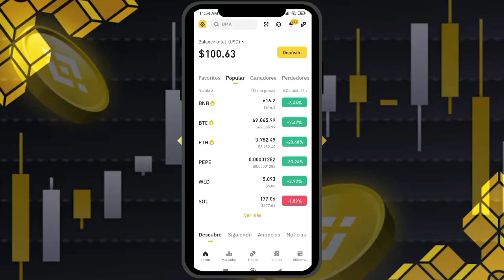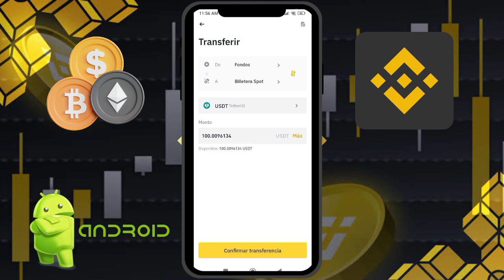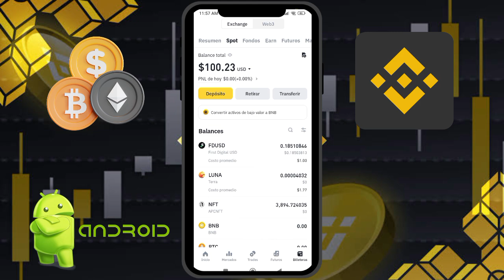✅Como transferir USDT de la billetera de fondos a spot en binance desde la app 2024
▬▬▬▬▬▬▬▬▬▬▬ஜ۩۞۩ஜ▬▬▬▬▬▬▬▬▬▬▬▬▬▬
▓▓▓▒▒▒░░░ LEA LA DESCRIPCIÓN DEL VÍDEO ░░░▒▒▒▓▓▓ ▬▬▬▬▬▬▬▬▬▬▬ஜ۩۞۩ஜ▬▬▬▬▬▬▬▬▬▬▬▬▬▬
Hola sean bienvenidos a este vídeo , hoy les voy a enseñar a como vamos a cambiar de una billetera de fondos a spot en binance  desde la app que los pasos son sencillos de poder realizar 2024

✅🌏💰 FACEBOOK SI DESEAS REALIZAR RECARGAS O VENDER SALDO DE PAYPAL , CONTAMOS CON REFERENCIAS 💰🤝

✅GRUPO DE WASAP PARA AYUDARNOS A GENERAR INGRESOS  POR INTERNET